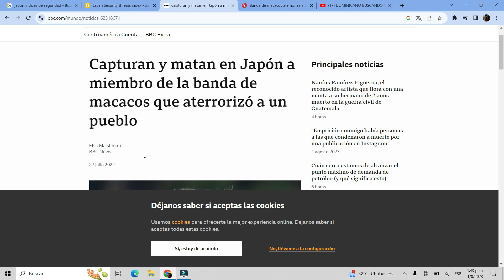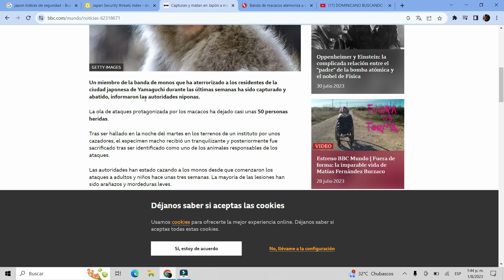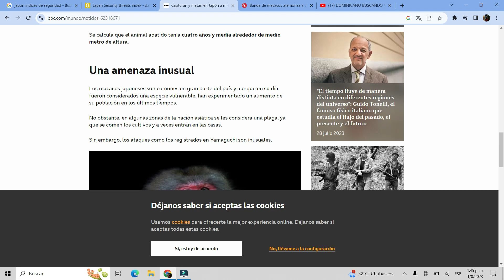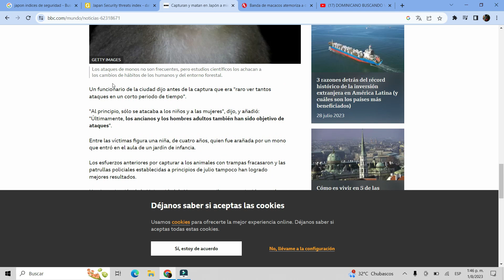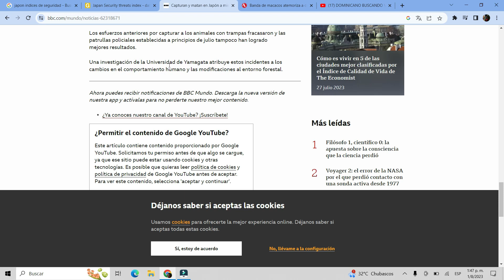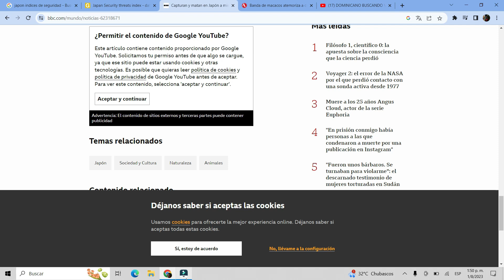¿Cuál fue la peligrosa banda criminal que atemorizó Japón en el año 2022?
En este video hablaremos de la peligrosa banda criminal que atemorizó Japón en el año 2022. Una banda criminal que consistia en 50 miembros.